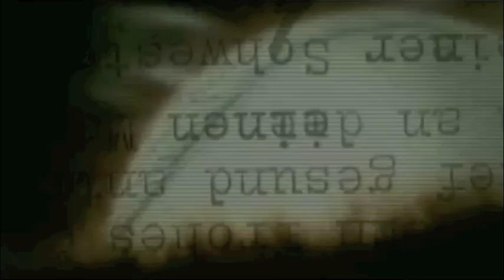Buffy alternate opening credits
Buffy the vampire slayer alternate opening credits.